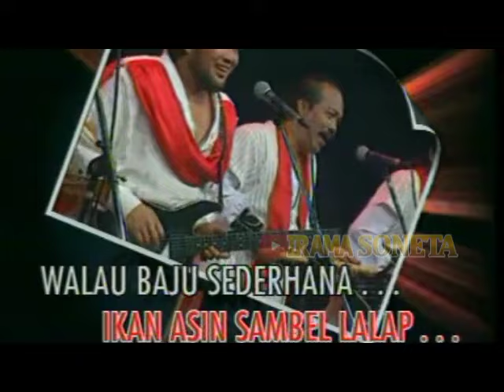Rhoma Irama - Gali Lobang Tutup Lobang (dengan Prolog) [Stereo | Official Music Video]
Album:
Soneta Vol. 15: Gali Lobang Tutup Lobang (1989)